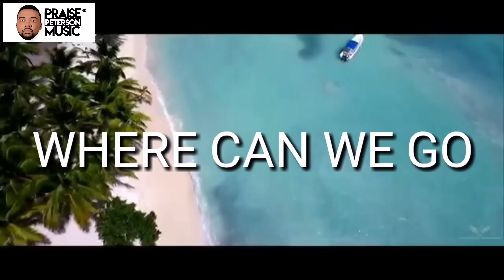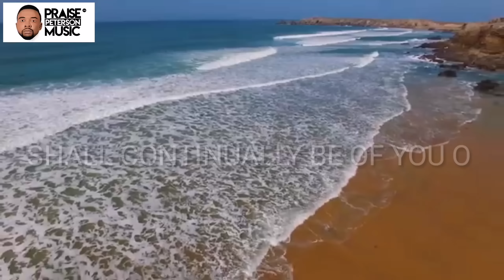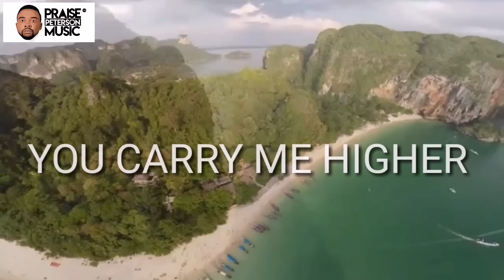My Praise - Praise Peterson (Lyric Video)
African Praise Song recorded live at Enlightened Christian Gathering in Pretoria!